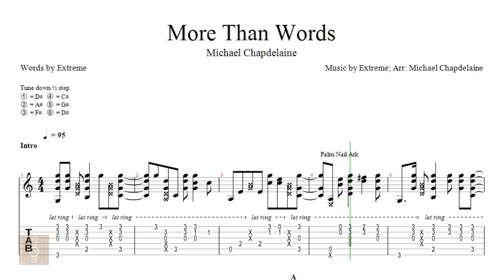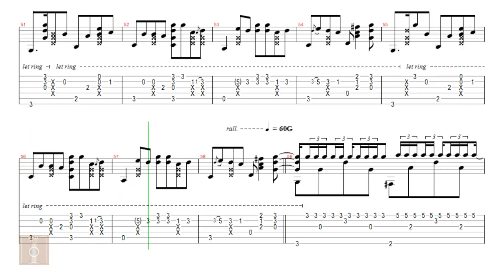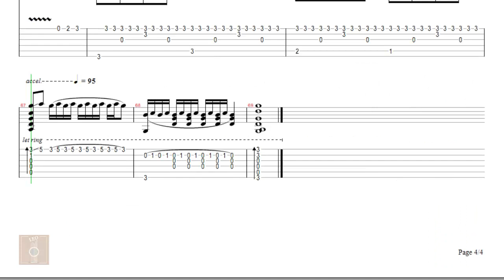More Than Words - Tab guitar solo